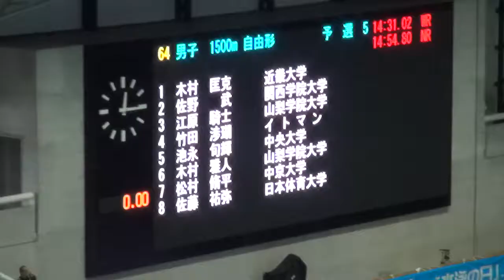江原 騎士 男子1500m自由形 予選 第91回日本選手権